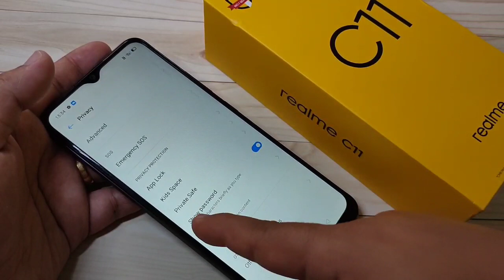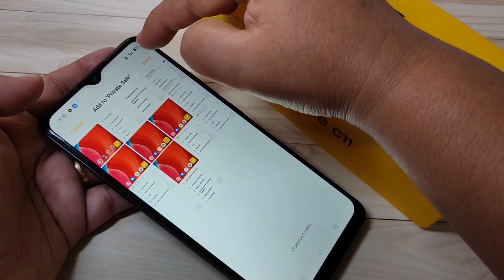Realme C11 | Hide Photo Video Document Audio in Realme C11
Hi friends this video shows that how to hide photo video audio document in Realme C11